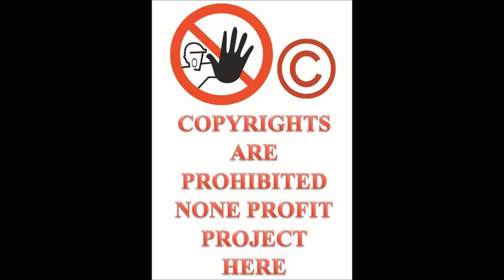Let's Play ThrillVille Off The Rails PC part 22